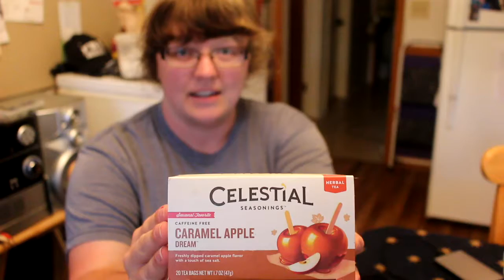Christmas Q&A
I answer these three great Christmas questions for this Q&A:
What are your traditional foods?
What are some of your hangout traditions?
What is your favorite christmas decorations?